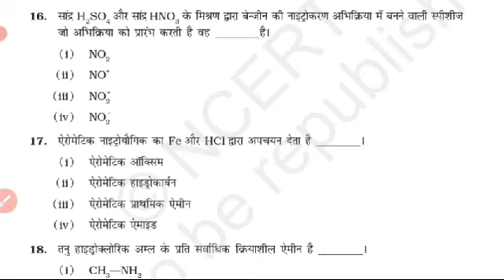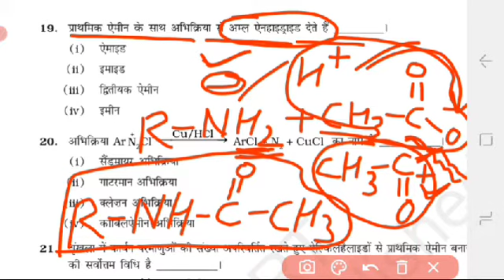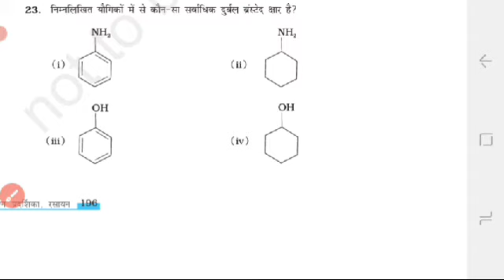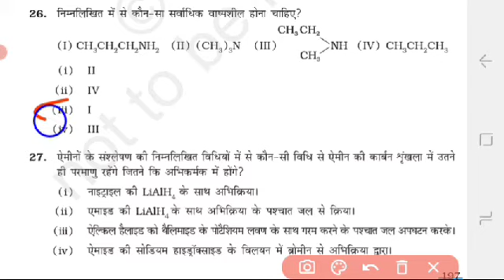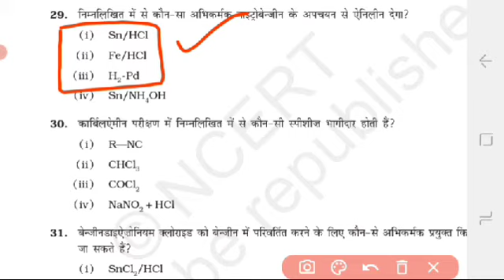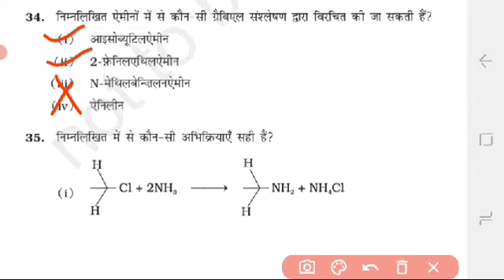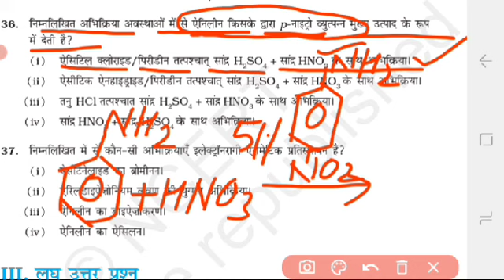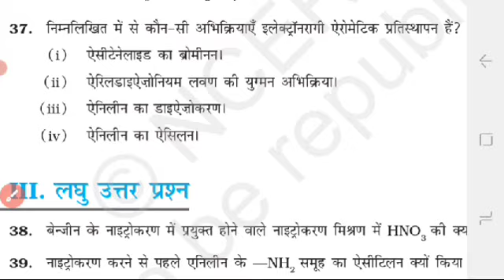Exemplar MCQ | Amines | Part-2